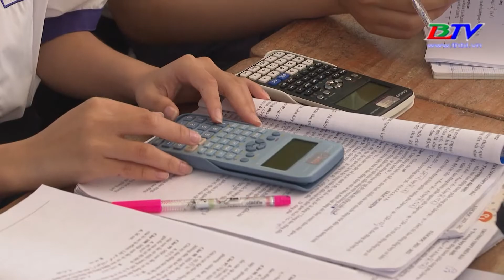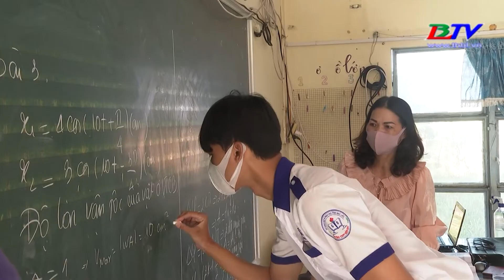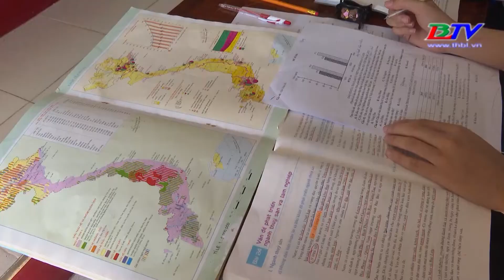Kỳ thi tốt nghiệp THPT: Ôn thi theo hình thức phân hóa học sinh